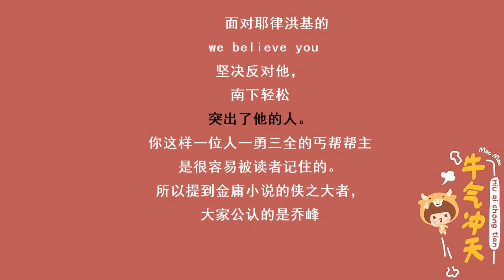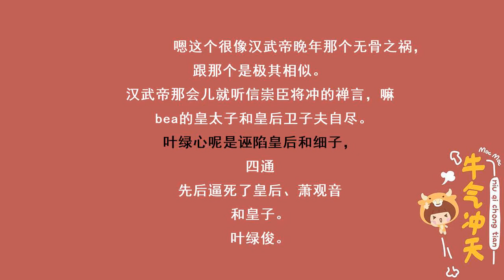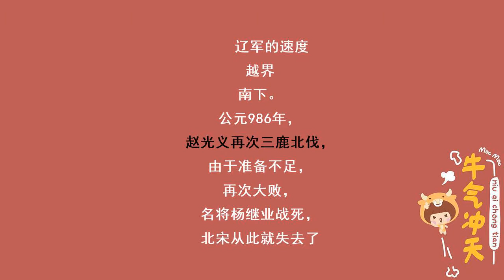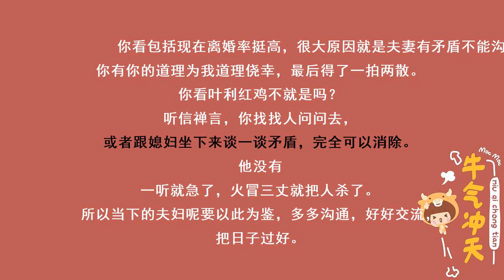077 耶律洪基：被武侠小说耽误了的和平大使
郭论
大家应该都看过天龙八部，除了花哨绚丽的降龙十八掌、六脉神剑、北冥神功外，丐帮帮主乔峰义薄云天的形象更是深入人心。其中的分支人物也是颇具特点，比如乔峰的结拜大哥——辽国皇帝耶律洪基。
军事野心大：被威胁，还想着伐宋！
《天龙八部》中有关耶律洪基的记载，最精彩的一段莫过于全文最后一章：
雁门关外，乔峰和虚竹、段誉三兄弟，俘虏了辽国皇帝耶律洪基，乔峰要求不许辽军一兵一卒越过宋辽边界。如果不答应，乔峰就和耶律洪基同归于尽，玉石俱焚。
乔峰和虚竹、段誉的影视形象↑
经过权衡，他当即拔出宝刀，高举过顶，大声说道：“大辽三军听令。大军北归，南征之举作罢。于我一生之中，不许我大辽一兵一卒，侵犯大宋边界。”
据《辽史 兵卫志（下）》记载，辽国兵力极其雄厚：大帐皮室军，也就是俗称的御林军，有30万骑兵。还有一支叫属珊军的精锐骑兵，也有20万。
大辽举全国之兵伐宋，可见耶律洪基的军事野心，这是金庸先生留给我们关于耶律洪基的关键印象。
谋事果断，甚至可以六亲不认
《天龙八部第二十七章》描述，耶律洪基听到奏报称楚王父子谋反，一点也不惊慌，说道：“有叛徒作乱，咱们这就回去，拨营。”大军严整有序，毫无惊慌杂乱。
后来，在对阵中，叛军将耶律洪基的家属全部带到阵前想要胁迫耶律洪基投降。耶律洪基大怒，命令属下：“把那些哭喊的女人都射死了！”
这位辽道宗和汉高祖在危急时刻，处理事情来都是十分果断，六亲不认，极其相似。
“雄才大略”的形象背后，有何考虑？
本书主要是刻画天龙三兄弟，而耶律洪基作为支线配角，主要是衬托乔峰的。
比如乔峰从金人手里救了耶律洪基，却不要耶律洪基的官职赏赐，突出了他的义；
在叛军面前，从数十万大军的阵营中揪出了皇太主楚王父子，突出了他的勇；
面对耶律洪基的威逼利诱，坚决反对他南下侵宋，突出了他的仁。
真实历史上的耶律洪基：天差地别！
胡乱治家：听信小人谗言，诛杀妻子和儿子
据《辽史》记载，在耶律洪基刚满二十岁的时候，被父皇授予天下兵马大元帅的职务，掌管兵权，同时协助处理政务，为将来登基称帝做好准备。
1055年八月，辽兴宗病逝，年仅24岁的耶律洪基“即皇帝位于柩前”，成为辽国的第八位皇帝。
辽兴宗↑
“重元之乱”平定后，叛乱有功的耶律乙辛成了辽国朝廷的中流砥柱。耶律乙辛是辽国历史上著名的奸臣，他任人唯亲，大肆收受贿赂，用残酷手段打压政治上的对手。
皇子耶律浚却不像父亲那么糊涂，耶律浚清楚地知道耶律乙辛是个大奸臣，必须找机会将其除掉。
耶律乙辛想象图↑
耶律乙辛显然也知道皇太子的这些心思，于是他便策划了一场恶毒的阴谋，诬陷皇后和戏子私通，先后逼死了皇后萧观音和皇子耶律浚。
糊涂至极的耶律洪基竟然不相信妻子和唯一的儿子，反而对耶律乙辛的阴谋深信不疑。
糊涂治国：选部长，靠掷骰子？
据《辽史》记载，耶律洪基年幼时品德优秀，才学过人，被立为太子之后，父亲辽兴宗专门派遣儒臣教导他，指望他能够成为一代明君。
后来由于国事繁杂，让他慢慢失去了耐心，典型的天生拿着一手好牌，却在整个牌桌上打得一塌糊涂。
《辽史》记载：“道宗晚年倦勤，用人不能自择，令各掷骰子，以彩胜者官之。”
众多的大臣当中，耶律俨掷出的点数和花色搭配最好，对此耶律洪基非常满意，认为他有当宰相的兆头，于是就任命他管理枢密院。
枢密院：掌军国机务、兵防、边备，相当于现代的国防部。
耶律俨↑
“宋辽”好朋友，一生一起走
历史上的耶律洪基是一个十分亲宋的辽国皇帝，汉化程度极高，终其一生，从未有过半点入侵大宋的想法。
宋辽的外交关系演变
公元979年：北宋挟灭北汉之风首伐辽国，在高粱河一役大败而回。
公元986年：赵光义再次三路北伐，由于准备不足，再次大败。
赵光义↑
公元1004年：萧太后和皇帝亲率大军南下攻宋，宋真宗赵恒在宰相寇准的“逼迫”下无奈御驾亲征。
由于双方都对战争的最终结局缺乏必胜信心，兼之辽国大将意外中箭身死，辽国主动请和。两国签署《澶渊之盟》，约为兄弟之国，世代通好。
宋辽两国一直睦邻友好，互不交兵，以兄弟之国交往。根本没有耶律洪基的处心积虑铁骑南下。
耶律洪基是一个十分向慕宋朝的皇帝，他本人是宋仁宗的忠实粉丝，对宋仁宗赵祯无比崇拜。
赵帧↑
据北宋诗人陈师道在国学经典《后山谈丛》中记载，1063年，宋仁宗驾崩的讣告送到辽国，耶律洪基抓着使臣的手放声大哭，一边哭一边絮叨：“有他在世，我们已经42年未见烽火狼烟了。”
郭论
其实，耶律洪基听信谗言后，完全可以派人去核实一下，或者跟妻子坐下来心平气和的谈一谈，矛盾完全可以消除。当下的夫妻要以此为鉴，平时多多沟通，好好交流，把家庭经营好，把日子过好。